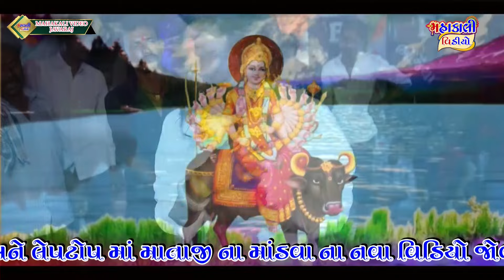કુલ ની દેવી ના ભુવા_મથાસૂરિયા પરિવાર l SINGER.AJITBHAI SATHALIYA At_DHANDHUKA MO.8238195351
VISHNUBHAI GORDHANBHAI
                                  KAVITHIYA (AT-JAVARAJ)
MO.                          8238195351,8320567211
SINGER:                   AJITBHAI SATHALIYA

DAK MASTER:          JAGDISHBHAI CHUDASAMA

BENJO MASTER:     ARUNBHAI BHIRBHADIYA

PED MASTER:           RAHULBHAI PARMAR

JANJ MASTER:      KANABHAI SATHALIYA

SOUND:                    BHOJAVIYA SOUND VANGADRA
                                   SANABHAI BHOJAVIYA
VIDEO BY...              MAHAKALI VIDEO
                              VISHNUBHAI GORDHANBHAI
                                 KAVITHIYA (AT-JAVARAJ)

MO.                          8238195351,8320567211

LABLE.